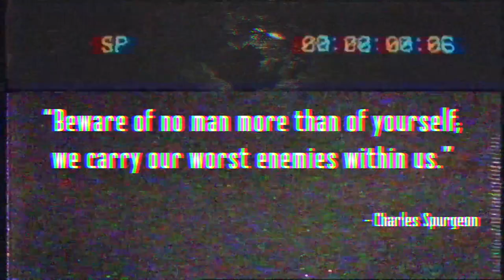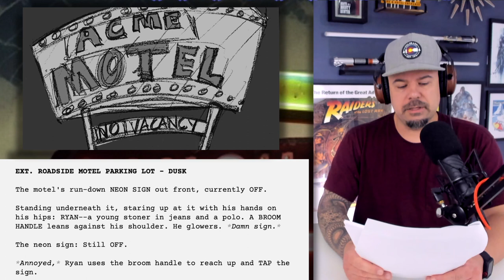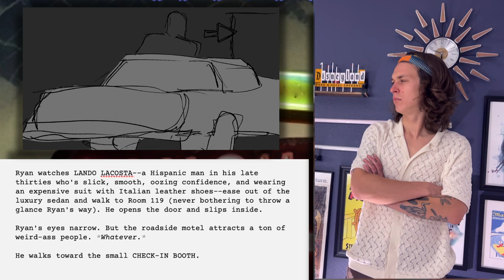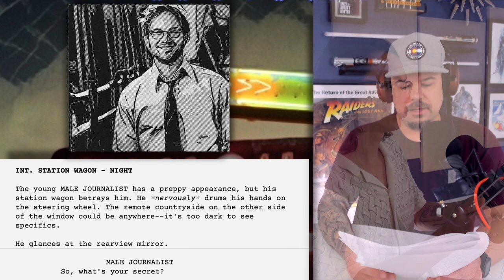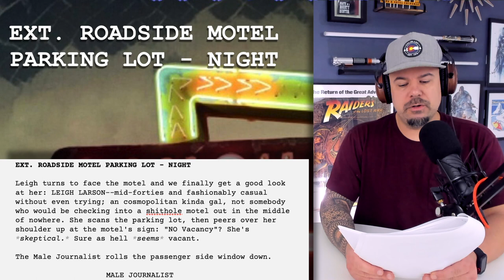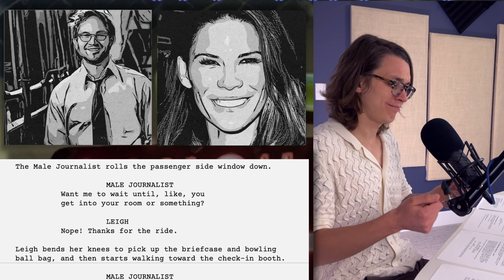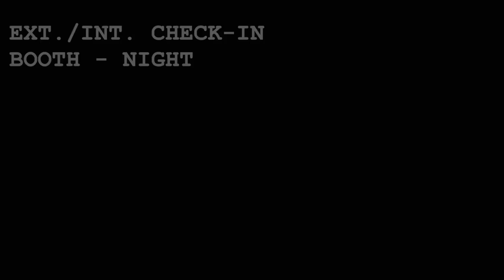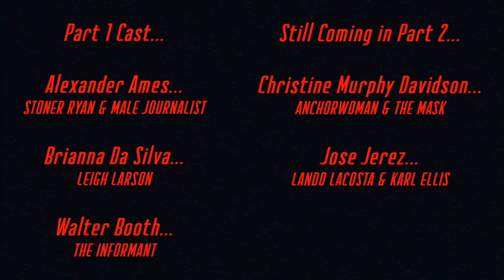No Vacancy (Table Read) - Part 1 | Superhero/Thriller Short Film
Logline for No Vacancy:
Pulitzer prize-winning investigative journalist Leigh Larson arrives at a remote roadside motel where her past sins will come to haunt her.

No Vacancy is a superhero/thriller short film. We plan on shooting it this coming November! In the meantime, please enjoy this table read of Part 1 of the story! Part 2 will come out in October. No Vacancy's script was in the Top 4% of Coverfly thriller short scripts and received multiple placements in various screenwriting competitions.

CREDITS:
Produced by the Reclamation Society

Written by Jay Sherer and Nathan Scheck

Table read directed by Jay Sherer

Alexander Ames as Stoner Ryan

Christine Murphy Davidson as The Mask

Jose Jerez as Lando Lacosta

Alexander Ames as Male Journalist

Brianna da Silva as Leigh Larson

Walter Booth as The Informant

Christine Murphy Davidson as Anchorwoman

Jose Jerez as Karl Ellis

Narration by Jay Sherer